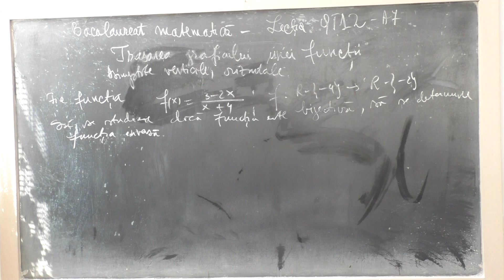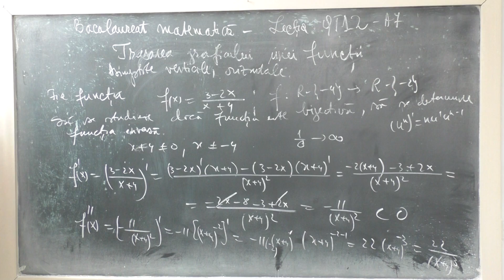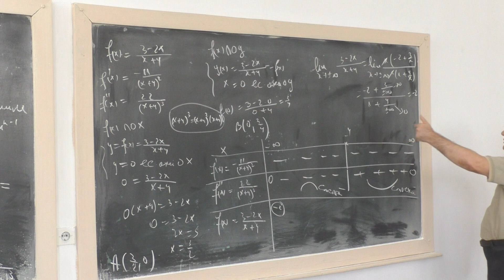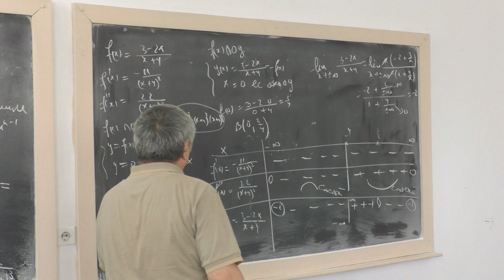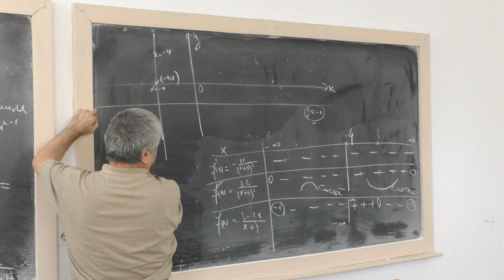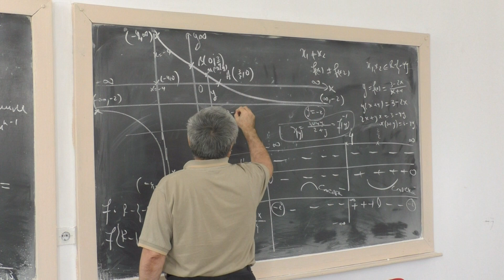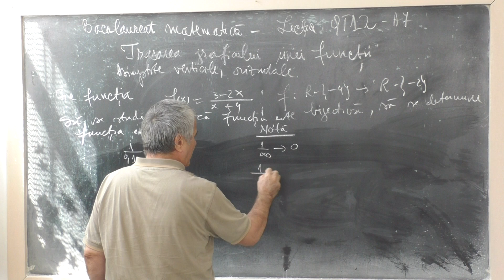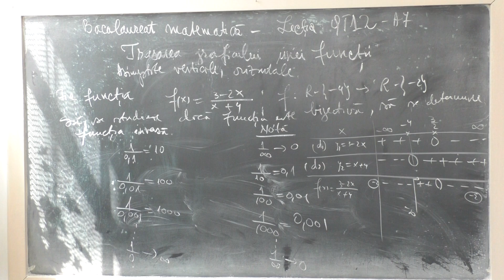Lectia BAC 99 - Grafic de functie - Asimptote